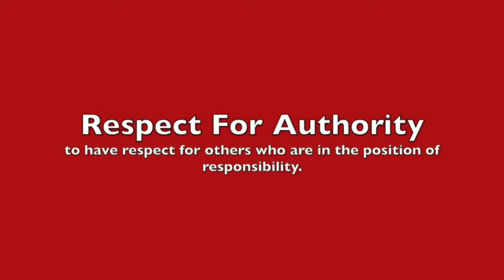Wednesday, September 28, 2022